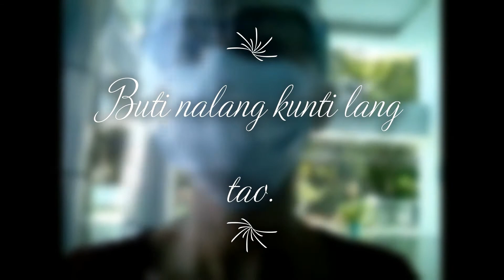Visited@DocClinic FOR LABTEST RESULT READING.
Nag submit sa result for the yearly labtest. Plus check up narin.
God bless!